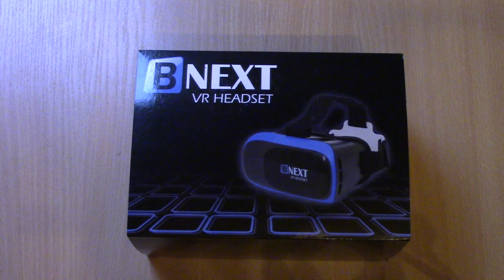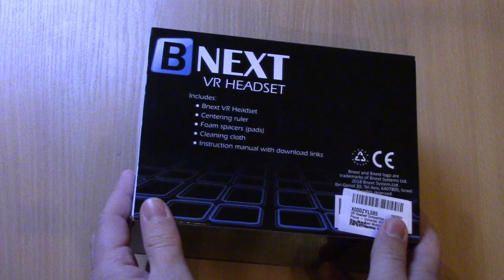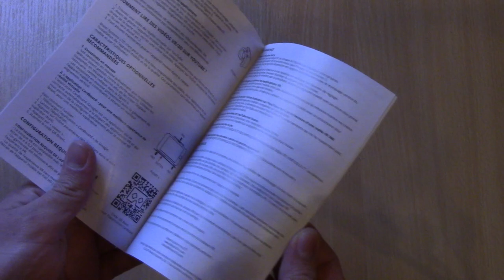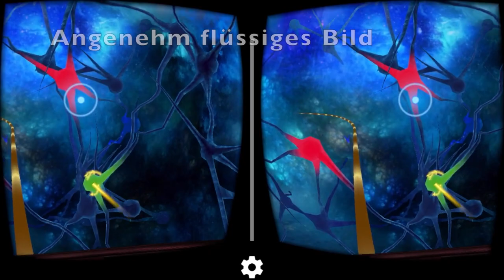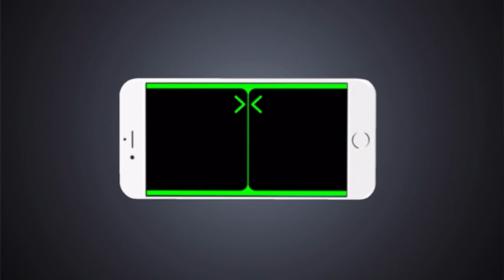BNext Handy VR Brille - Unboxing und Test (German/Deutsch) / RE-UPLOADED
Ich habe lange mit mir gerungen, ob es für mich persönlich sinn macht, mir eine VR Brille zuzulegen. Allerdings bin ich davor zurückgeschreckt, zu den großen Kalibern zu greifen, sprich, PS-VR oder Oculus Rift. Da es auf meinem Kanal aber ohnehin um den Schwerpunkt "MobileGaming" gehen soll, habe mich mir passend dazu eine VR-Brille von BNext zugelegt, die für euch ausgepackt und auch gleich getestet. Ob mich dieses "VR für Einsteiger" überzeugen kann, erfahr ihr in diesem Video. Viel Spaß!

// !! Danke an Robi für den Korrekturhinweis !! //
Folgende VR Spiele sehr ihr in diesem Video:
- VR HorrorMazeWalk (at 6:09)
- InMind VR (at 6:37)
- InMind VR 2 (at 13:20)
- TrailWorld (at 11:20)